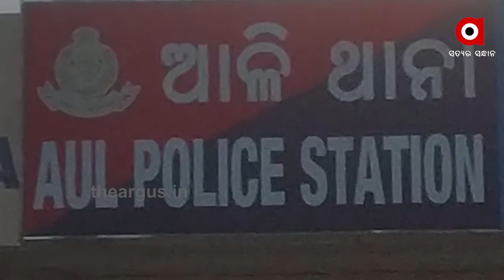ଆଳି ଥାନା ଅଧିକାରୀ ଙ୍କ ନାମରେ ଏତଲା ଦେଲେ ଅସହାୟ ପରିବାର...|TheArgus